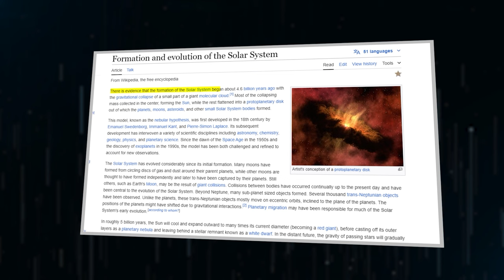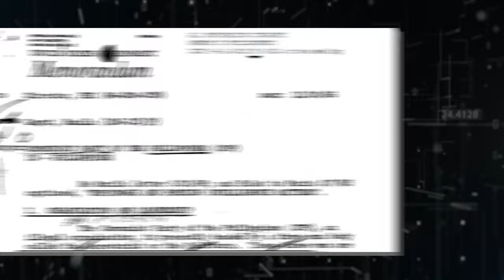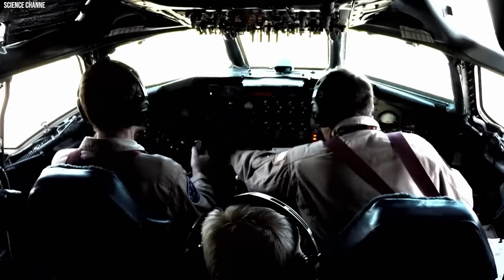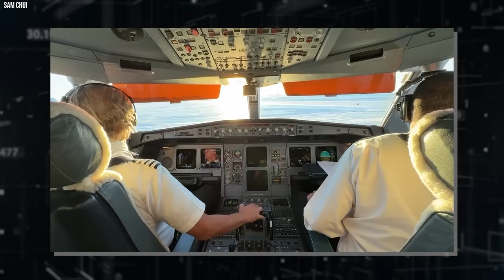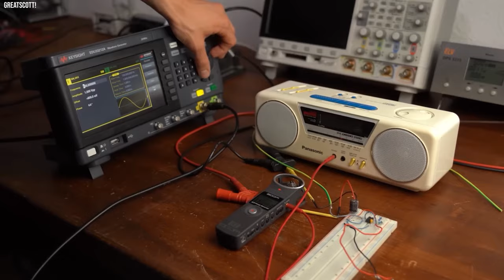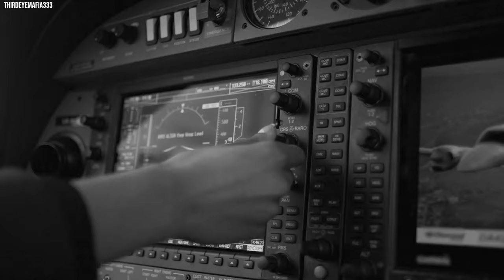Antartica Scientist Revealed That Something Chilling Has Happened Inside The Secret US Base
Hidden beneath its icy surface, Antarctica holds puzzling secrets that could potentially change our understanding of history and challenge established beliefs.

The shocking account from a former Naval officer unveils the existence of an entrance to a mysterious underground base.

How did this secret base come to light, and why are world powers determined to keep it hidden?

Join us as we unravel why Antarctica was shut down by the US after a drone captured what no one was supposed to see.